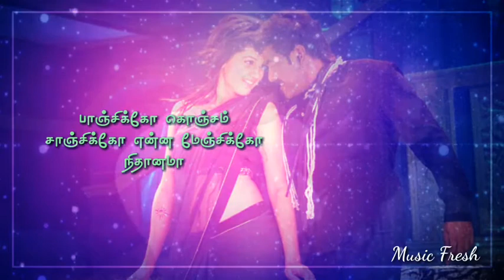வாயா என் வீரா💕Vaayaaa en veera💕Kanchana 2💕Leon James💕|Beautiful Song